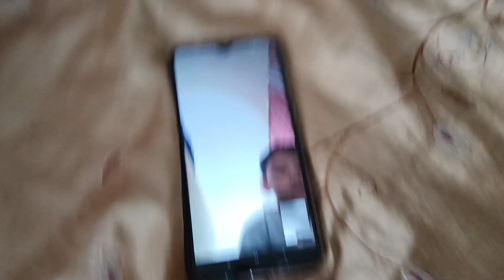хаххаха спалили мамонта